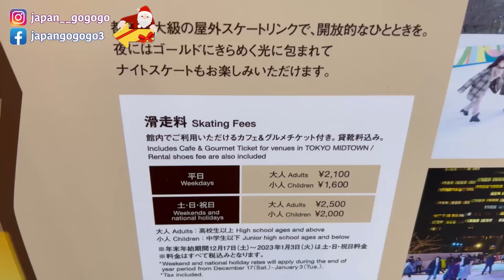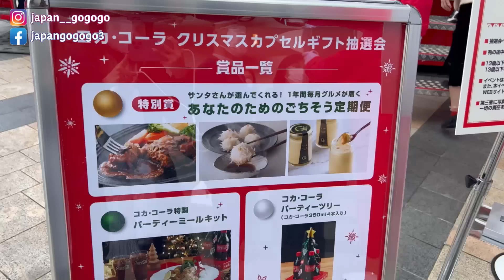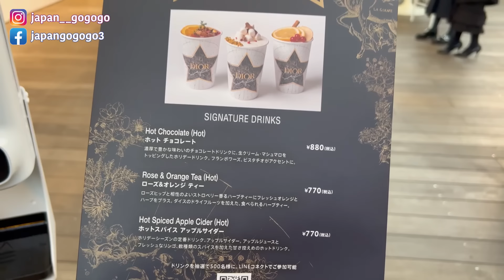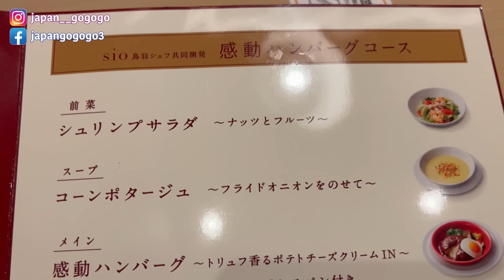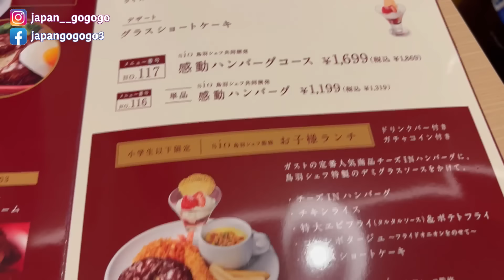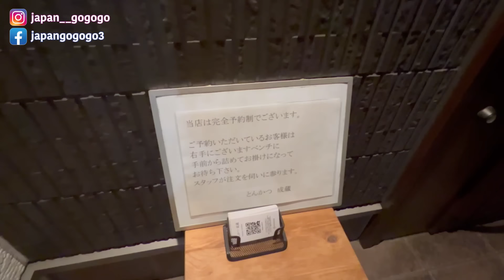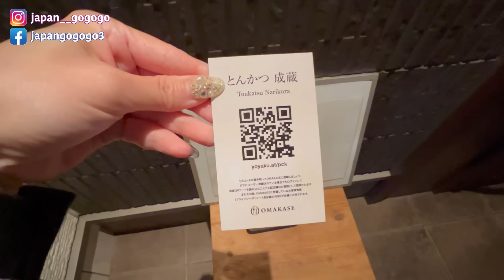【VLOGMAS2022 DAY4】不預約不能吃！神級「黃金豚」炸豬扒｜看Maroon5演唱會｜Dior超美打卡位｜日本菇菇菇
VLOGMAS DAY4！不預約不能吃！神級「黃金豚」炸豬扒｜看Maroon5演唱會｜Dior超美打卡位｜日本菇菇菇

*8:11 - 8:27因為音樂版權問題切換成靜音，這段正在唱Sugar：
Sugar  Yes please Won't you come and put it down on me~